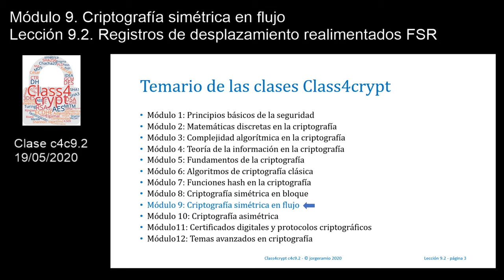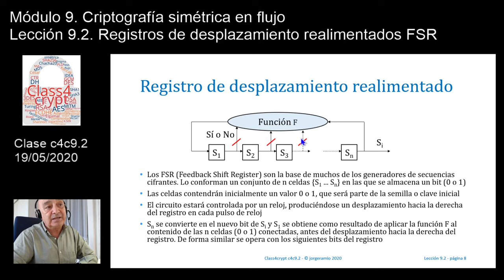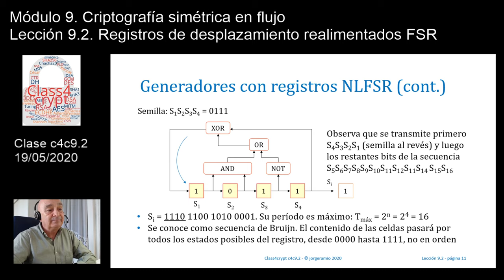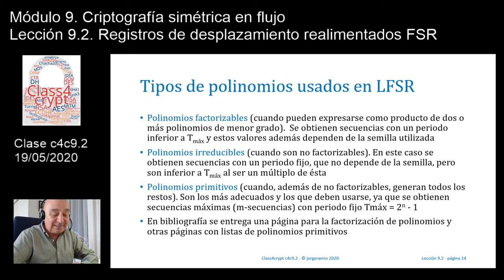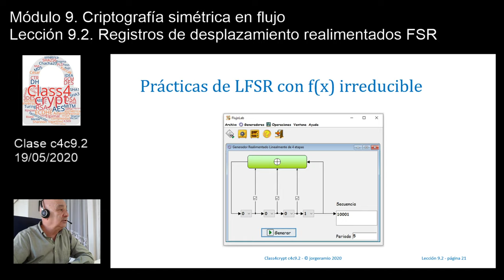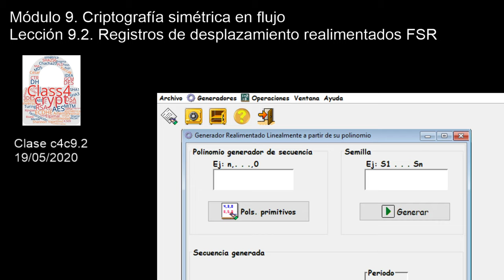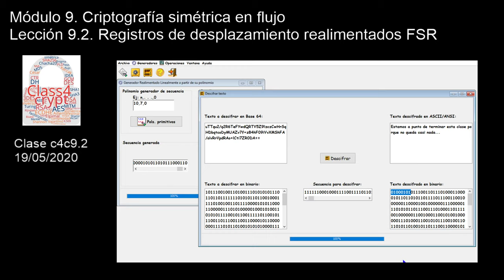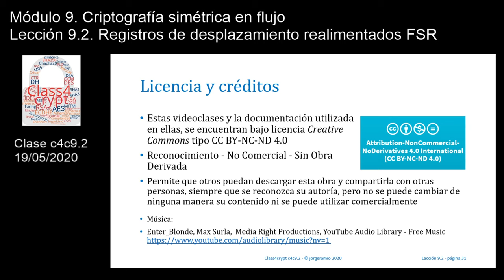Class4crypt c4c9.2 Registros de desplazamiento realimentados lineales LFSR y no lineales NLFSR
Resumen. Lección en la que se realiza la presentación de los registros de desplazamientos realimentados lineales (Linear Feedback Shift Register) y no lineales (Nonlinear Feedback Shift Register), utilizados en los primeros sistemas de cifra por flujo a finales de los años 80 y grande parte de los 90, como por ejemplo en el algoritmo A5 de telefónía móvil GSM o 2G.
Apartados. 1) Generadores de secuencias cifrantes, 2) Registro de desplazamiento realimentado, 3) Registros de desplazamiento realimentados no lineales NLFSR, 4) Registros de desplazamiento realimentados lineales LFSR, 4a) Registros con polinomio asociado factorizable, 4b) Registros con polinomio asociado irreducible, 4c) Registros con polinomio asociado primitivo.